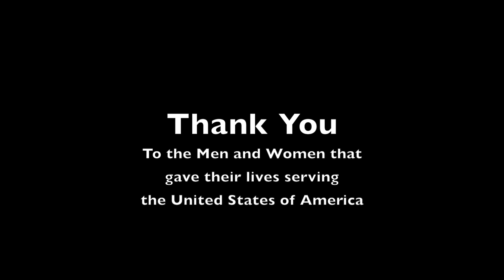"I Want To Go Home" - Original Song | David Press 2012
My son recreated the video and i re-recorded the song

I wrote this song a few years ago when my nephew was in Afghanistan and i heard of a soldier who lost his life.  I dedicate this song to all the men and women who lost their lives serving my country.